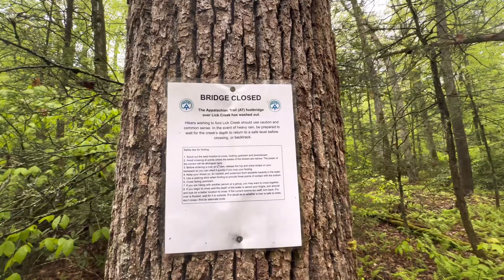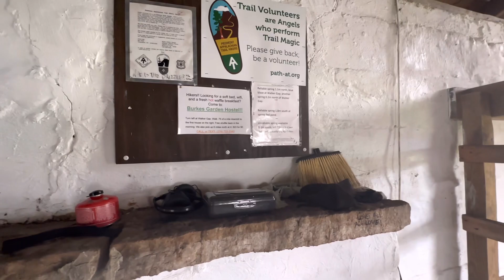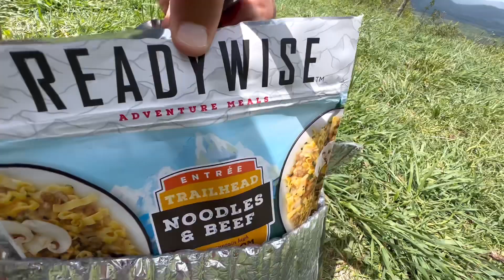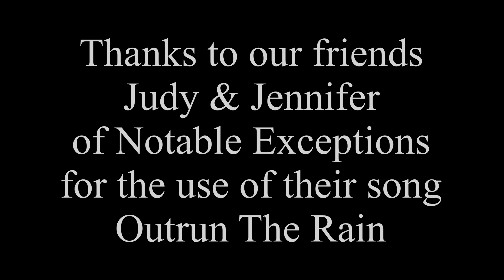Day 047 / AT THRU HIKE 2023 / Mile 558.3 to 569.8 / VA 42 / Chestnut Knob Shelter